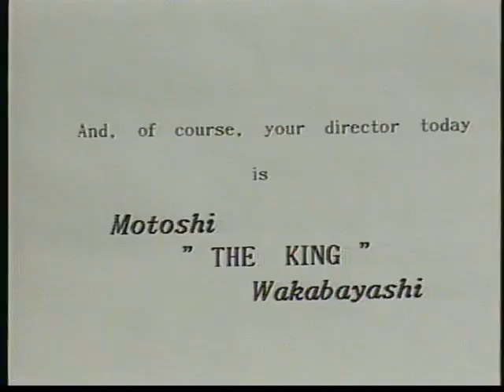THIRST FOR DESIRE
Debora Roventini, Timothy Craig, directed by Motoshi Wakabayashi